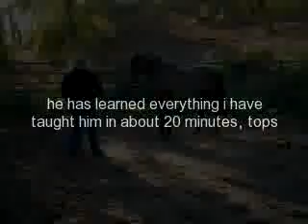Jordan's trick training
Our Morgan stallion Jordan learning to rear and bow! I am working on the spanish walk, and lay down next! enjoy :)